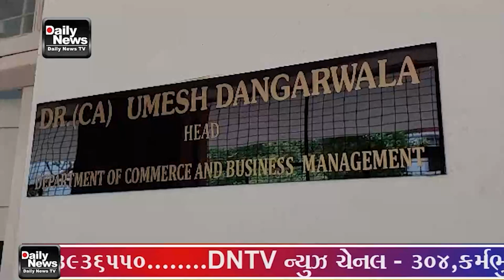26 07 23 અખિલ ભારતીય વિદ્યાર્થી પરિષદ દ્વારા આજરોજ એડમિશનના જરૂરી વિષયના બાબતે મોટી સંખ્યામાં વિદ્યા